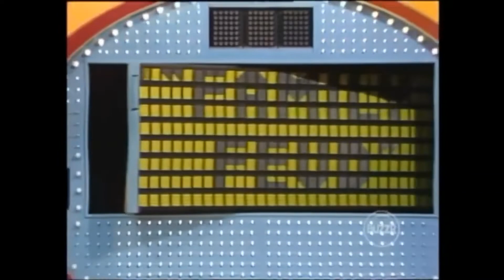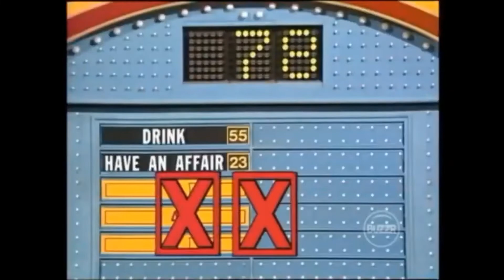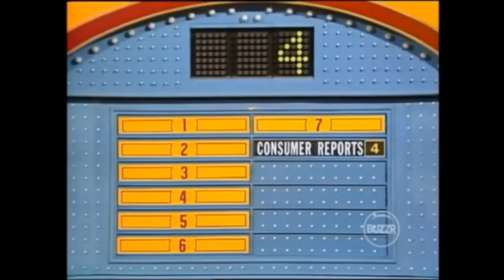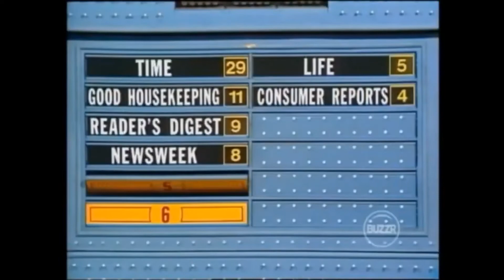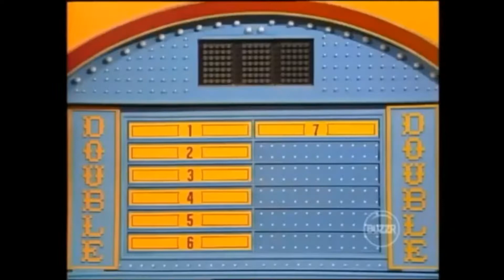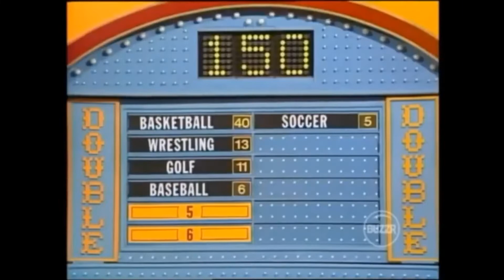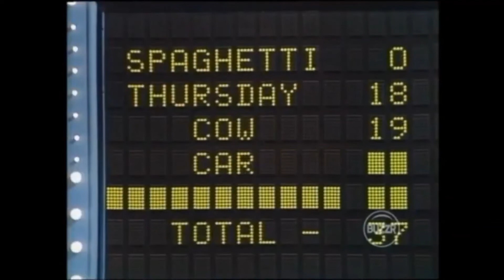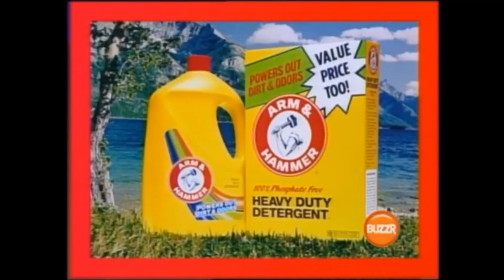Family Feud [October 23, 1990, SYN] - 3427 - Armed Forces Special Day 2 - Air Force VS. Marines